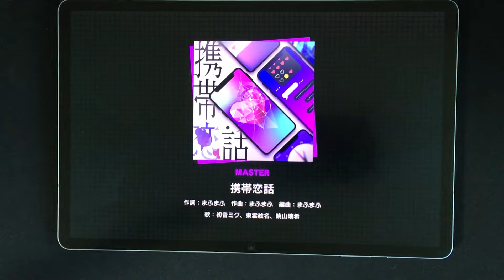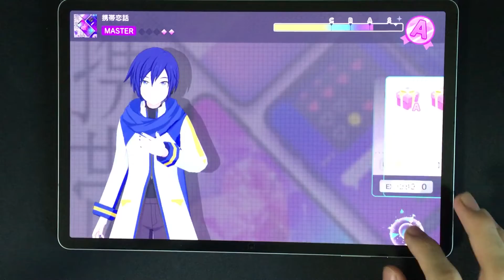휴대연화 携帯恋話 MASTER Lv.29 FC [프로세카]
셀폰 러브 스토리
Device: Galaxy Tab S8+
Speed: 10.7

(as well as Apple Music, Google Play, Spotify, etc.)"